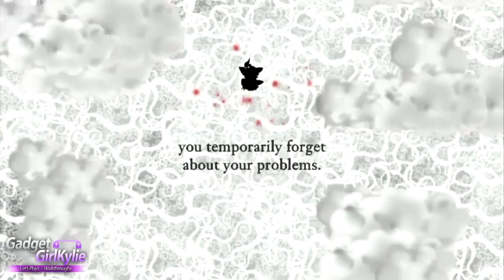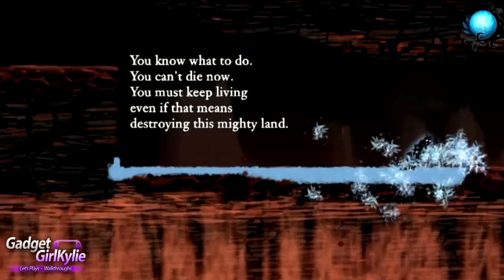Nihilumbra PS Vita Let's Play Walkthrough 4 - Volcano - BURN EVERYTHING!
Welcome to my Nihilumbra Sony Playstation Vita (PS VITA) Let's Play / Walkthrough / Playthrough / Gameplay  on my modded Vita for direct high quality capture. Rendered in 1080P for stunning gameplay footage and high quality sound.

The Walkthrough will consist of the main story - The Void, Frozen Cliffs, Living Forest, Dry Desert, Volcano and The City. It will include hints, tips, tricks and mistakes. I MAY also include Void Mode IF enough people show interest.

This is a puzzle game and due to this edits will of been made. I will show mistakes to show my learning process.

Game Information;
Nihilumbra
Developer: BeautiFun Games
Designer: Kevin Cerdà
Programmers: Aniol Alcaraz, Pol Urós, Marcos Sueiro
Artists: Freya Horn, Lourdes Nicolich
Composer: Álvaro Lafuente
Platforms:  iOS, Microsoft Windows, Mac OS, Linux,Nintendo Wii U, PS Vita and Android
Genre: Puzzle, Platform
Mode: Single-player

Nihilumbra is played as a standard platform game, by controlling Born as he walks and jumps across the game's levels. There are multiple enemies that the player needs to avoid since, at first, there is no way to defeat them. The game is divided into the five worlds that Born explores. In each of them, the player is granted a new colour, with which the player can paint on the terrain (by touching the screen) to modify the behaviour of the environment.
In the Frozen Cliffs Born receives the blue colour, that makes surfaces slippery.
In the Living Forest the green colour is obtained, from which objects bounce off.
In the Ash Desert the brown colour is obtained, whose ability is to make surfaces sticky and slower to walk on.
In the Volcano, the player is given red, that can make objects and monsters burn.
In The City, Born receives yellow, the last colour in the game, that is able to conduct electricity to a variety of devices.

Video Features;
Colour Red
Dry Desert - I, II, III, IV, V, VI, VII

Duration - 2:05
Artist - Huma-Huma